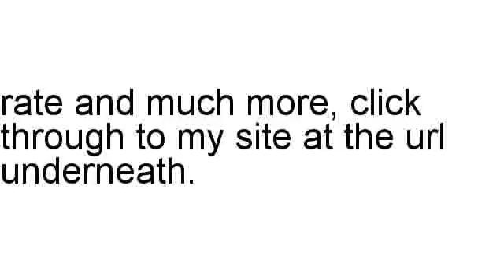Awesome Optin Review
Brian Naennals assesses Awesome Optin in full, including the refund rate and various assorted stats.